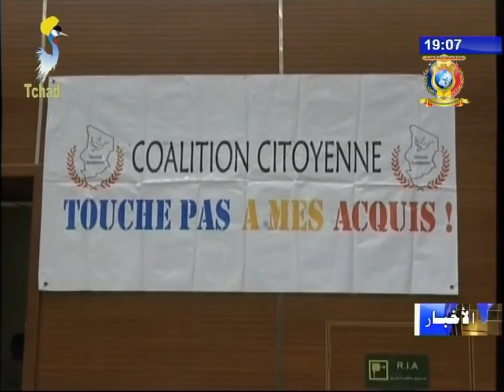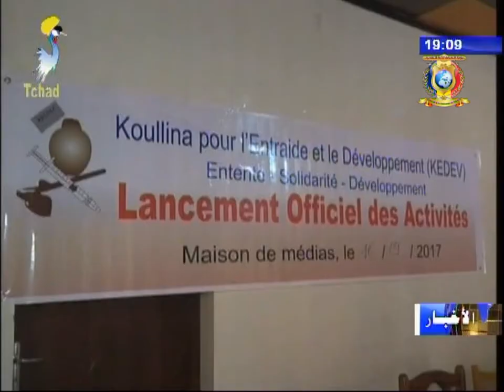نشرة تلفزيون تشاد يوم 17 سبتمبر 2017 - مجتمع مدني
العناوين
1) الدائرة السادسة للعاصة أنجمينا - إختتام الجلسة العادية لمشاريع الدائرة.
2) تحالف لا تمسوا مصالحنا تنظم يوماً لمساندة مشاريع الحكومة.
3) مجتمع مدني - الإنطلاقة الرسمية لأنشطة جمعية كلنا.